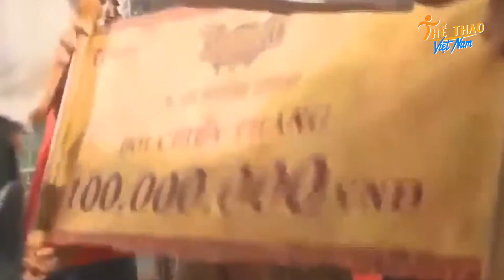VCS bước sang mùa giải 2023: LMHT Việt Nam liệu còn nhớ Saigon Joker?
Saigon Joker trong ký ức của cổ động viên là đội tuyển khai sinh cùng với Liên Minh Huyền Thoại Việt Nam.

VCS luôn được nhắc đến với tư cách một khu vực có tiếng trên thế giới. Để có được thành tích như hiện tại, Liên Minh Huyền Thoại Việt Nam trải qua chặng đường dài và đầy thử thách.

Thực chất, VCS đến nay vẫn khó so kè cùng những ông lớn là LPL hay LCK. Điều này liên quan đến nhiều yếu tố về tiền bạc, tư duy xây dựng và đào tạo. Nhưng khu vực Việt Nam không phải kiểu tự phát hay đến với LMHT cho vui. VCS thật sự sở hữu bề dày lịch sử cùng quá trình phát triển đáng tự hào.

Để rồi, khi nhắc đến thuở hồng hoang của LMHT Việt Nam, cổ động viên sẽ nhớ đến một cái tên lẫy lừng. Đó chính là Saigon Joker - đội tuyển được khai sinh để tạo nên giai thoại truyền kỳ.